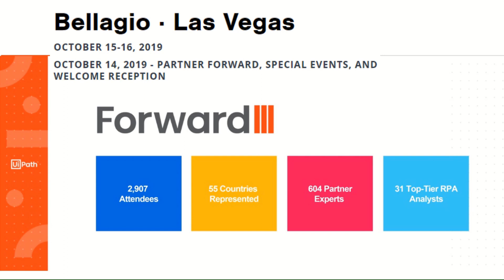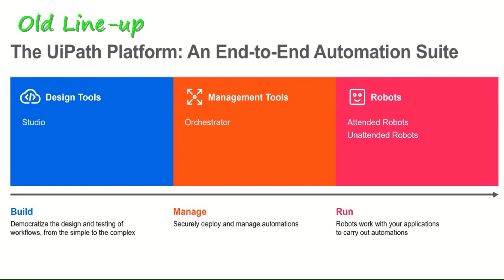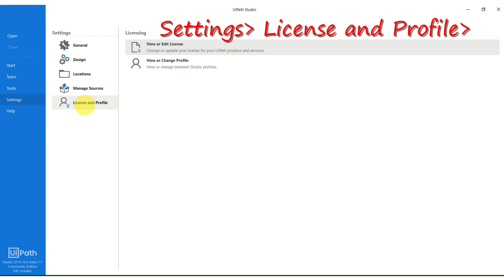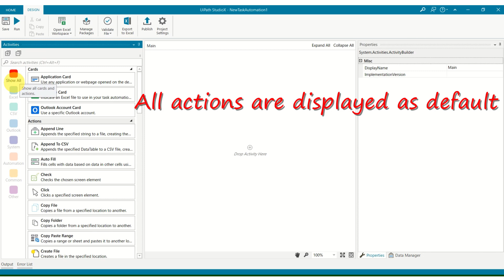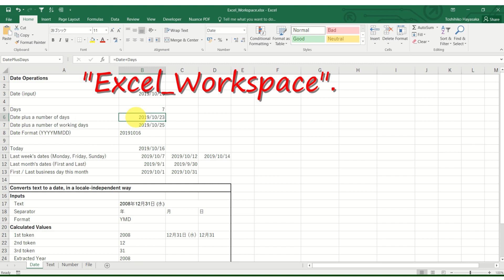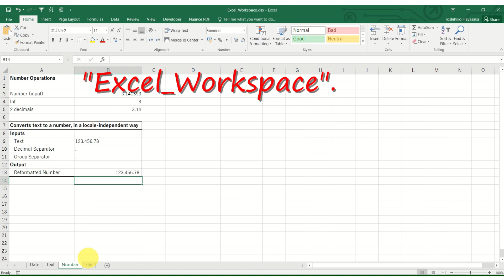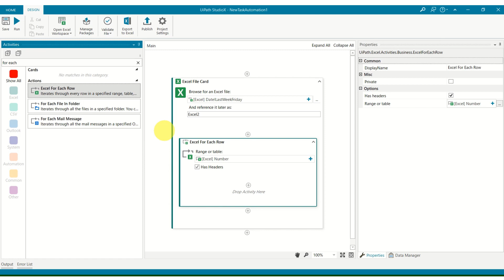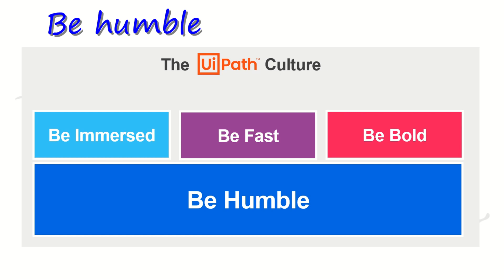【Uipath StudioX Review】LasVegas Event summary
Flash summary of  Uipath Forward III in LasVegas!
Newly launched "Uipath StudioX" review.
3:18 How to activate StudioX
4:00 StudioX quick review

A Robot for everyone is going to be realized by this cutting edge technology.